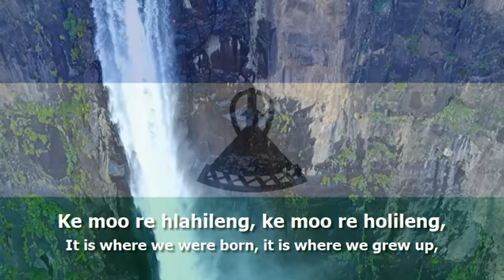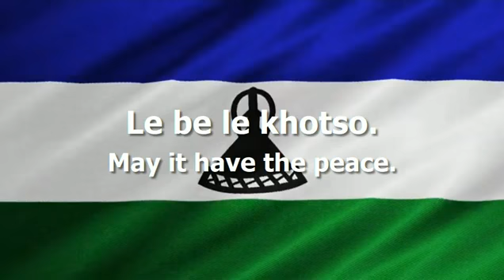National Anthem of Lesotho - "Lesōthō Fatše La Bo-Ntat'a Rōna"